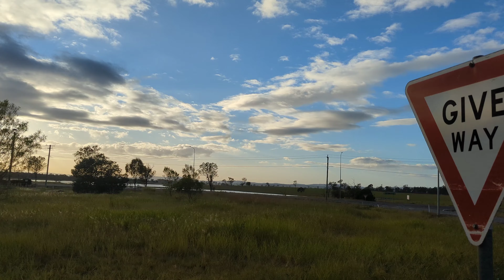7th Toss Training! 75 kms!